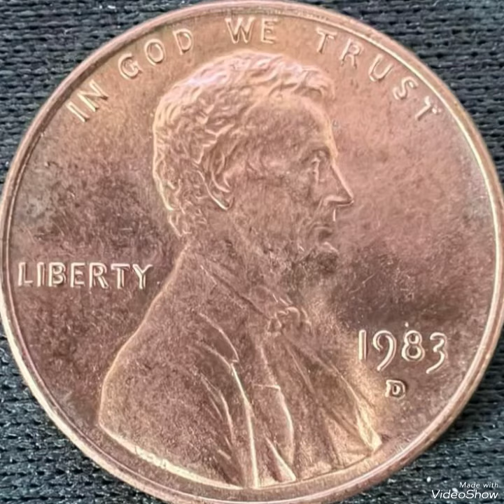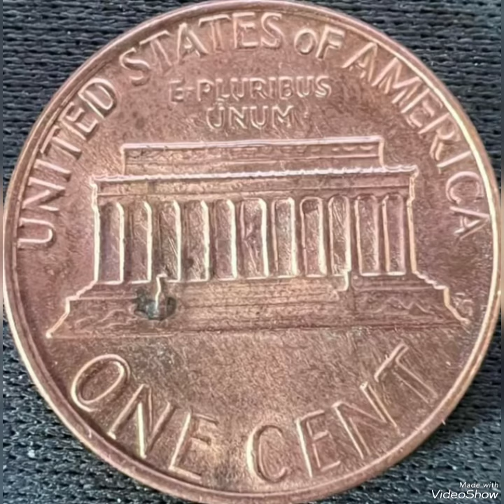$23,100.00 Do you have 1983D Lincoln pennies Mint Error -D.Die Found Pocket Change !!